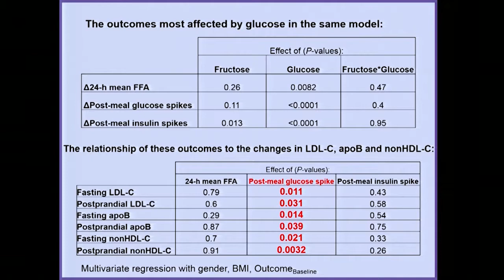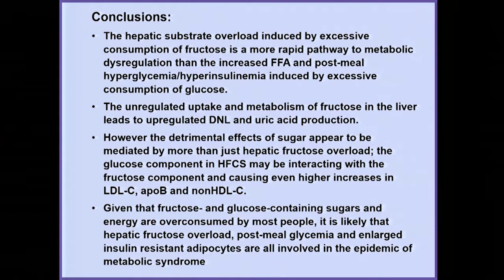7 11 18 MGH AM Part One mp4 6 3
Dr. Kimber Stanhope - "Metabolic Effects of Fructose vs. Glucose" *PART 3*